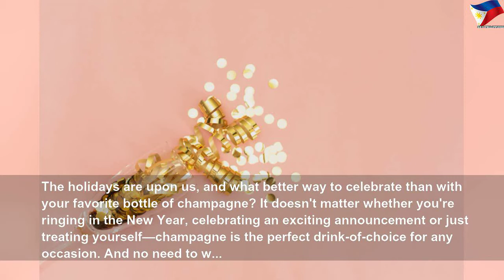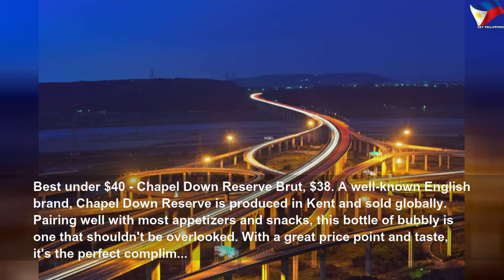The best champagne money can buy, at every price point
The best champagne money can buy, at every price point | High Thing
Who&#39;s ready for some bubbly?